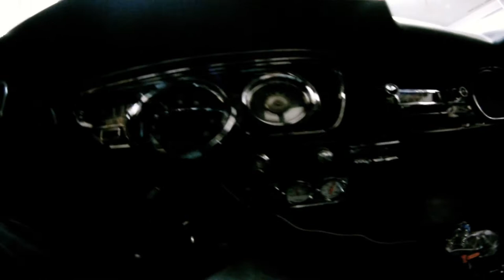1965 Mustang 289 Super 40s Inside View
Hey. This is the inside video of my 1965 mustang 289 flowmaster super 40s. I shot the video with the 960 GOProHero HD (fishbowl lense, optomized for in car footage, which is coming soon).
Car: 1965 Mustang, 289, 3 Speed Toploader Manual, C Code Car, Burgandy Exterior, Black Interior/ buckets, Black Viynl top. Rebuilt 3 speed toploader, rebuilt differential, undercoated undercariage, rebuilt drum breaks, Sunpro Super Tach 2 3 3/8" Black Face Chrome Bezel, Sunpro Multi Gauge: Voltmeter, Oil Pressure, Water Temp White Face Chrome Bezel.
Engine: 2 knotches up from stock 1 knotch above RV Cam, flat top pistons, balanced and blueprinted, bored 60 over to 297, rebuilt heads with stainless steel valve seats and valves and dual valve springs, rebuild original 2 barrel carb, original distributor with petronix, new water pump, oil pump, fuel pump with integrated filter, Patriot Tri Y's Headers, Super 40s True Dual with 2.5" Pipe Chrome Tips.